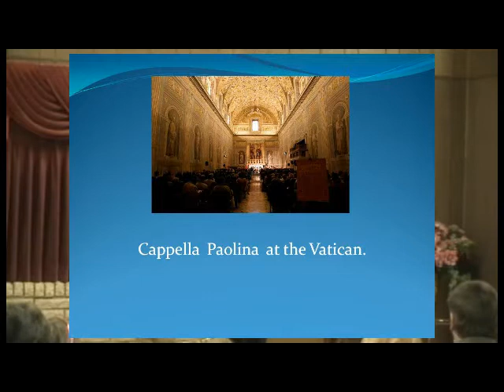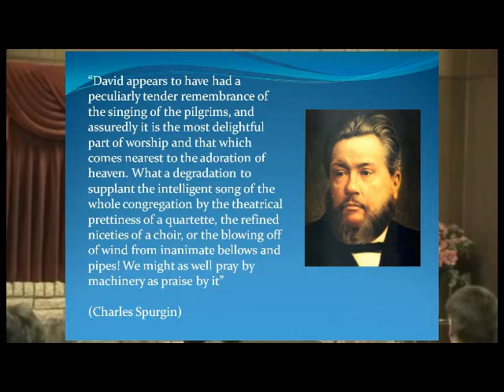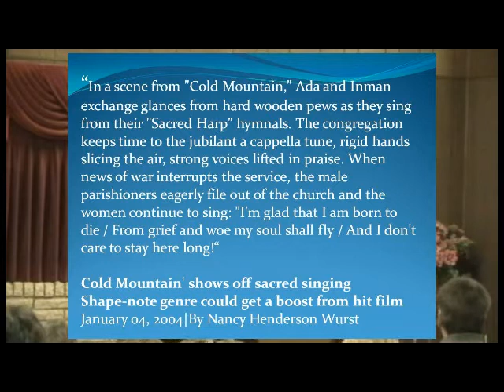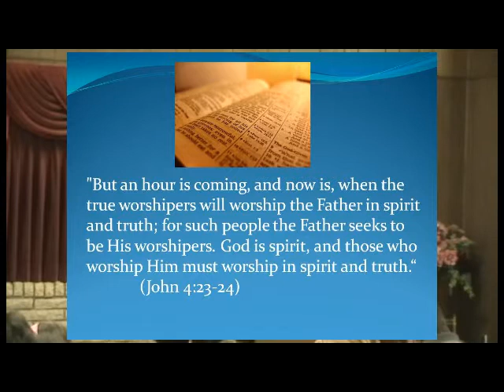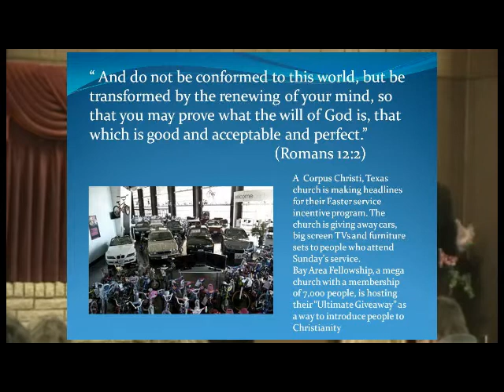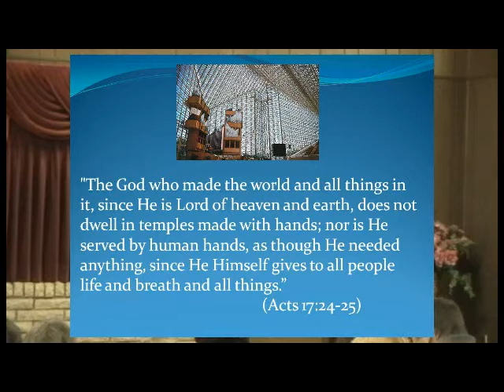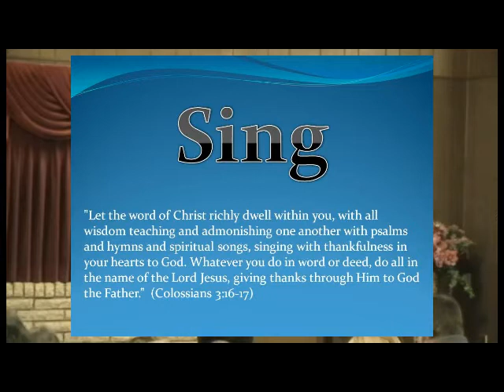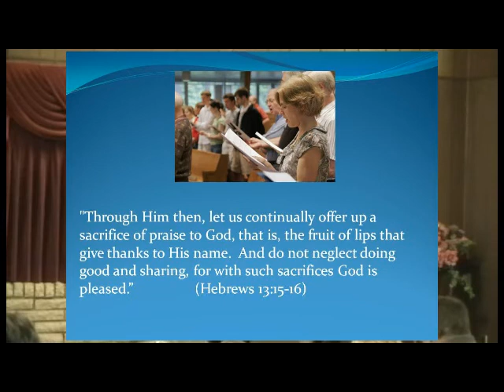Cyril church - sermon-instrumental music in the church .mp4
Cyril Church of Christ - Sermon  about  instrumental music in church worship...In early church history, no churches anywhere used instruments until about 800 A D